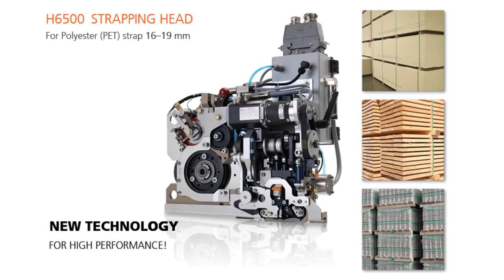Orgapack H 6500 Strapping Head Function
Orgapack H 6500 Strapping Head Function supplied by Strap and Wrap IPS for high tension applications like the brick and block